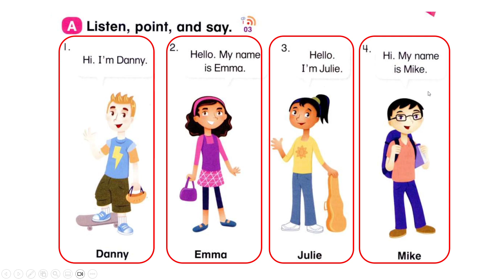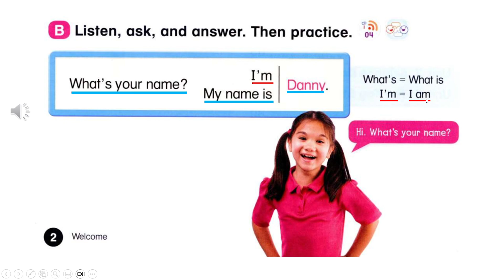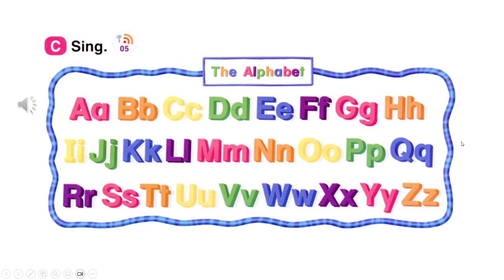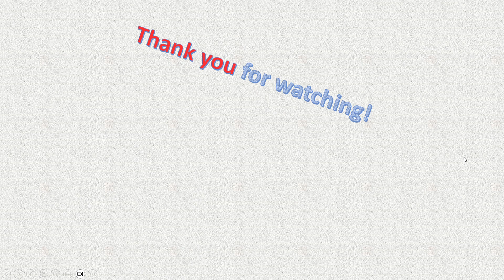Everybody Up 1 - Welcome